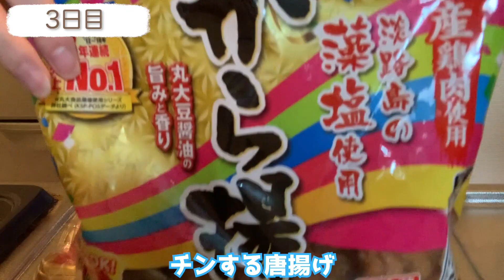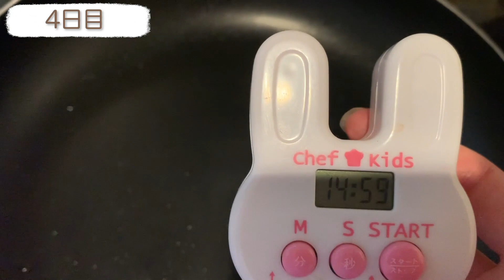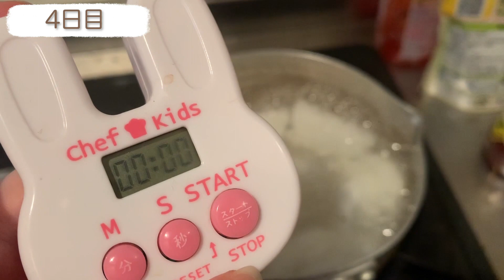23歳自粛期間中の1週間夜ご飯記録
つぶら